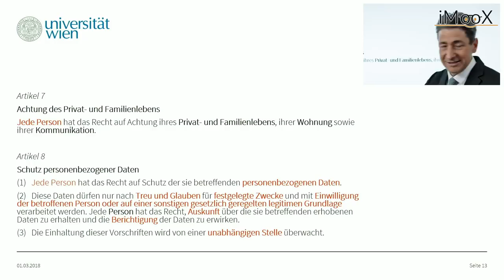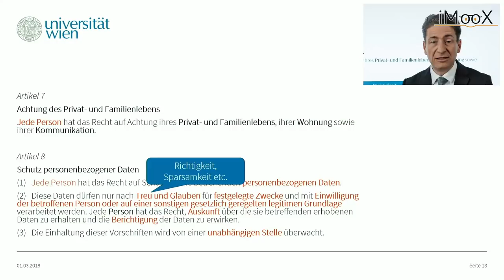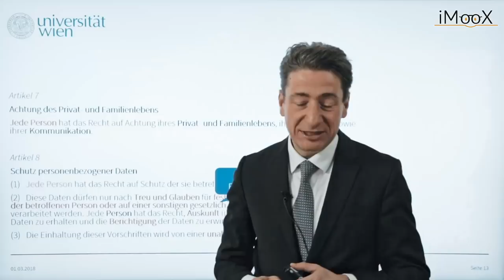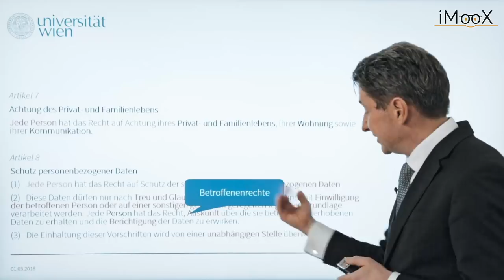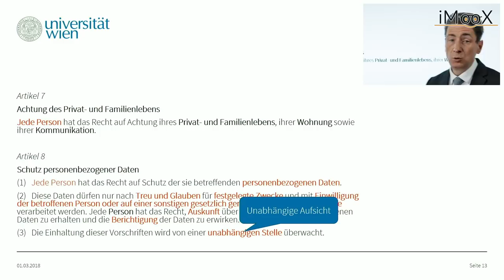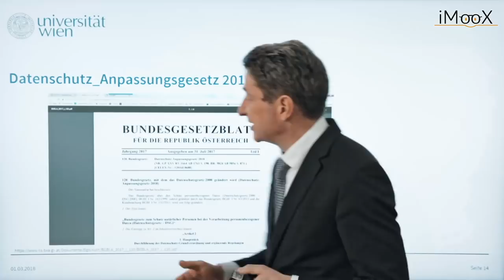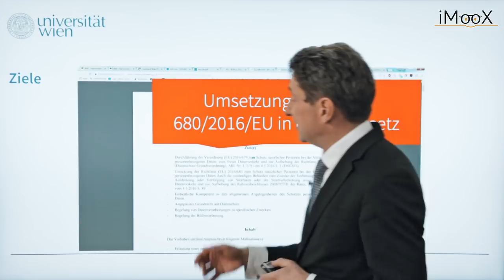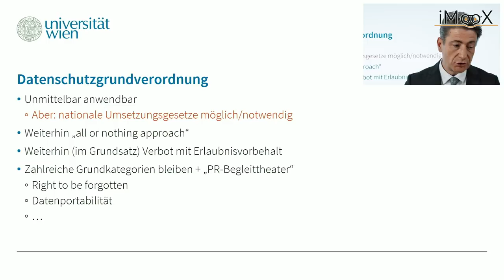[DSGVO MOOC] 03 Primärrecht, Datenschutzanpassungsgesetz